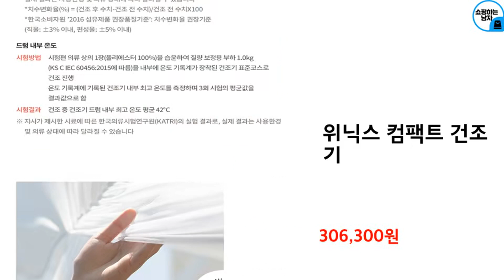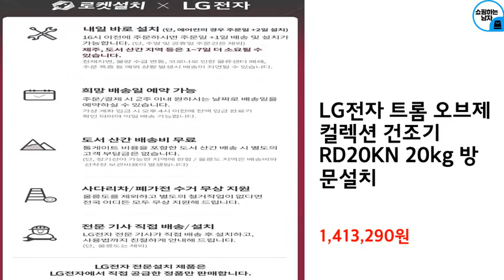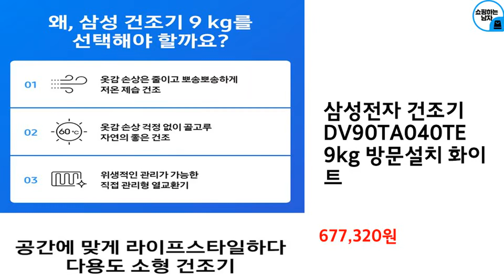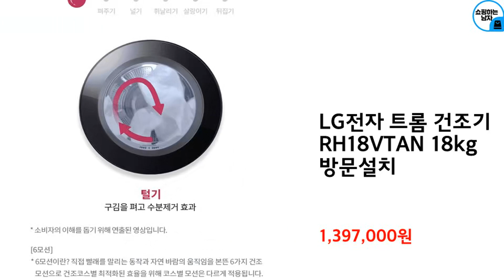2023년 상반기 건조기 추천 TOP 10 (쿠팡 가격 평점 후기 비교)️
❤️❤️❤️오늘의 특가! 건조기 추천해드려요❤️❤️❤️

10위 : 삼성전자 그랑데 건조기 DV17T8520BV 17kg 방문설치

9위 : LG전자 트롬 건조기 RH19WTWN 19kg 방문설치

7위 : 삼성전자 그랑데 건조기 화이트 DV17T8520BW 17kg 방문설치

6위 : 삼성전자 인버터 건조기 DV90T5540BV 9kg 방문설치

5위 : LG전자 트롬 오브제 컬렉션 건조기 RD20KN 20kg 방문설치

4위 : 삼성전자 건조기 DV90TA040TE 9kg 방문설치 화이트

3위 : 오아 스마트 미니 건조기 화이트 E0239 OET-001WH 4kg

2위 : LG전자 트롬 건조기 RH18VTAN 18kg 방문설치

1위 : LG전자 트롬 건조기 RD20WNA 20kg  방문설치

 감사합니다